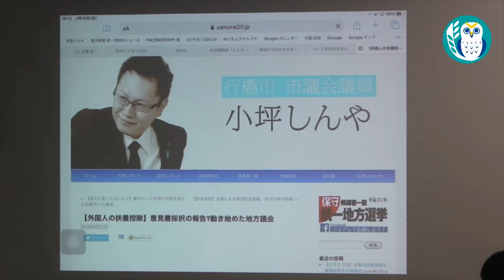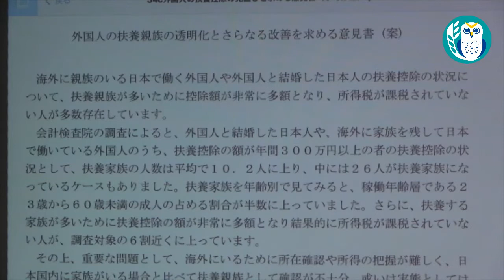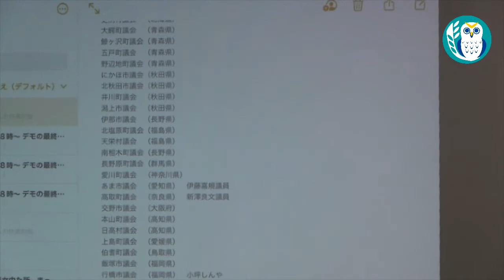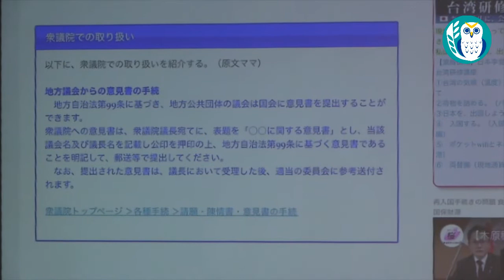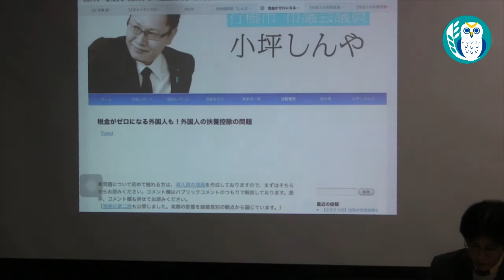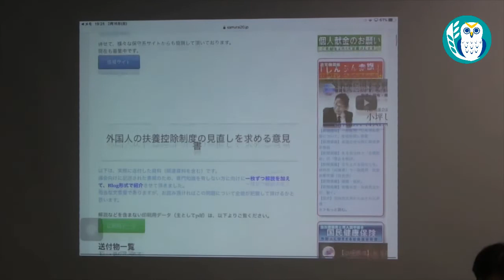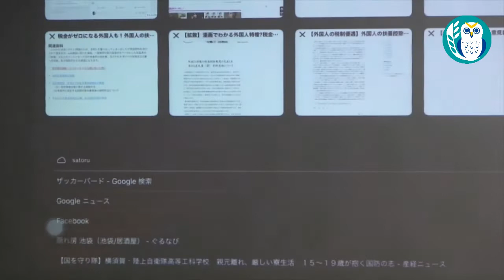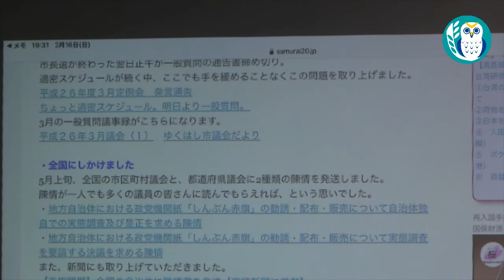『[実践セミナー]あなたにも出来る！日本を危機から救う『陳情・請願』講義2陳情・請願の応用「地方から国を動かす陳情・請願の使い方』 吉田康一郎(その２)』仲村覚 AJER2020.4.1(1)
[実践セミナー]あなたにも出来る！
日本を危機から救う『陳情・請願』講義2　陳情・請願の応用
「地方から国を動かす陳情・請願の使い方』

仲村　覚氏
吉田康一郎氏
その２